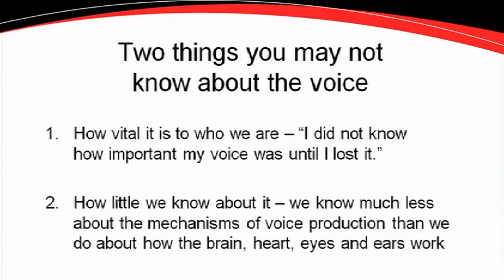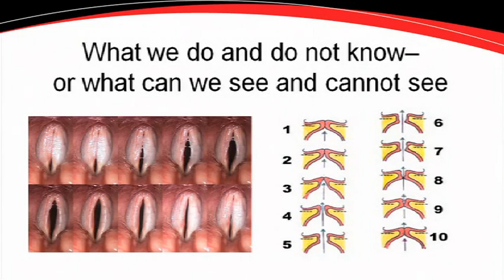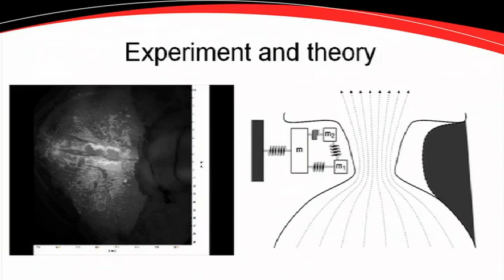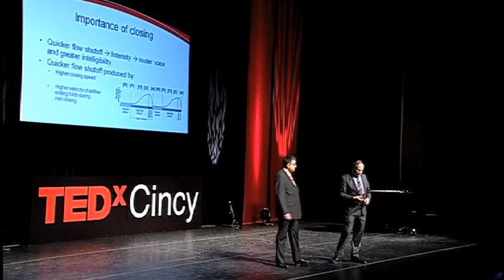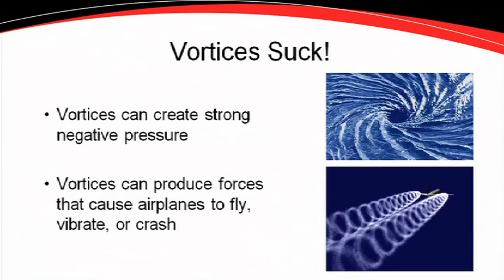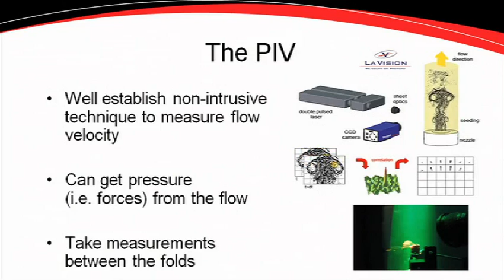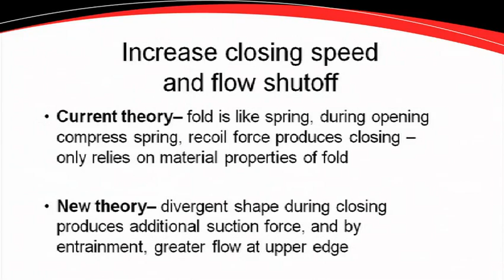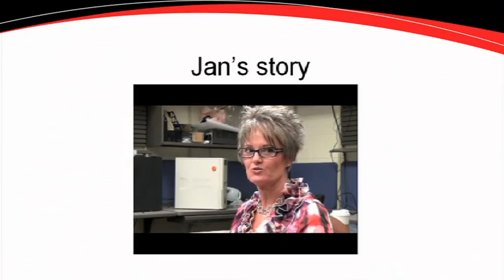Using rocket science To restore voices: Effie Gutmark & Sid Khosla at TEDxCincy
Dr. Gutmark joined the University of Cincinnati (UC) in 2000 as the Ohio Eminent
Scholar Chaired Professor of Aerospace Engineering and Engineering Mechanics.
In 2008 his title was upgraded to Distinguished Research Professor. In 2009 he was
Sweden. Previous to that he was a chaired Professor of Mechanical Engineering and
the Chairman of the Mechanical Engineering Department at Louisiana State University
from 1995 where he worked on combustion and aerodynamics control. Prior to
joining the faculty at LSU, he worked as a Senior Research Scientist at the Research
Department of the Naval Air Warfare Center in California where he initiated a national
program on flow and combustion control.
Dr. Khosla specializes in treating voice and swallowing disorders. He is nationally known
for his expertise in vocal cord and airway reconstruction. Dr. Khosla is a leader in the
research field pioneering new techniques to treat voice and swallowing disorders. He
is a NIH award recipient in the area of phonation and vocal cord paralysis. Dr. Khosla is
widely published and received numerous grants from the National Institutes of Health
and the University of Cincinnati Research Council.